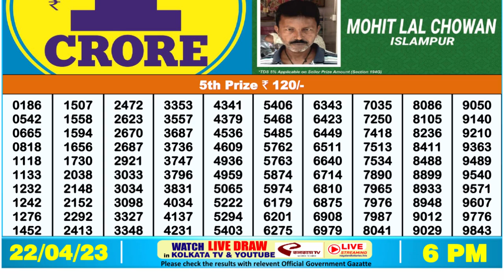🔴Dear Lottery Sambad Live 6pm today 22.04.23 Nagaland State Lottery Result